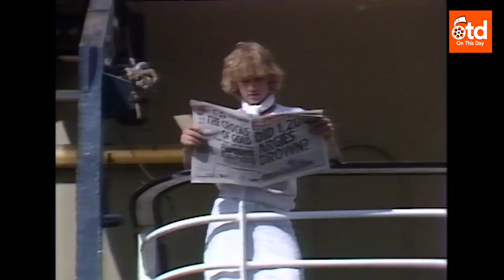1982: Falklands War - QE2 Liner Pressed Into Service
'On This Day 1982: Falklands War - QE2 Liner Pressed Into Service'

The luxury liner was requisitioned by the British government to carry 3,000 troops to war in the South Atlantic - which meant that hundreds of passengers had to end their expensive cruise early.

Captain Alex Hutcheson and actor Larry Hagman shared their thoughts on their trips being cut short.